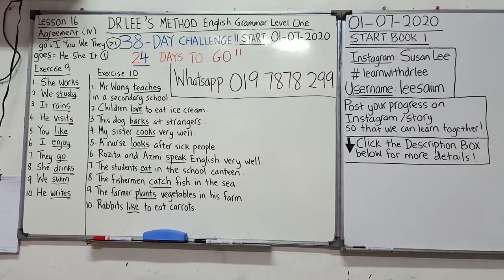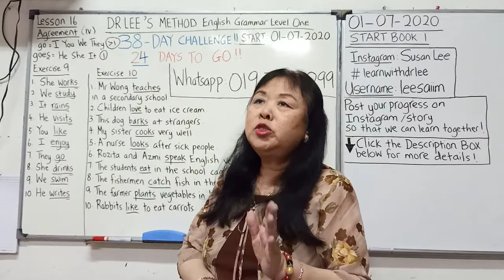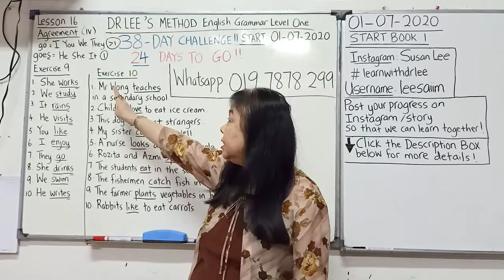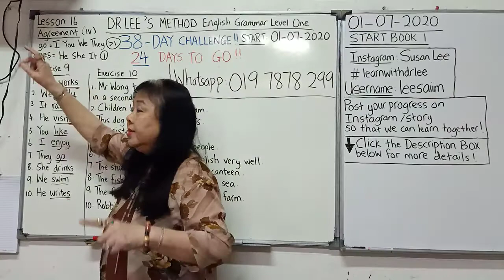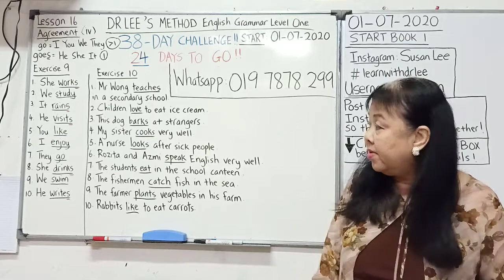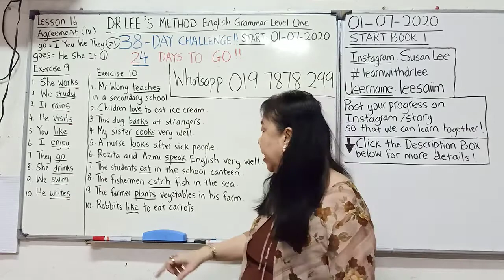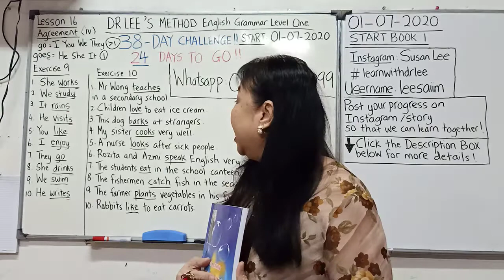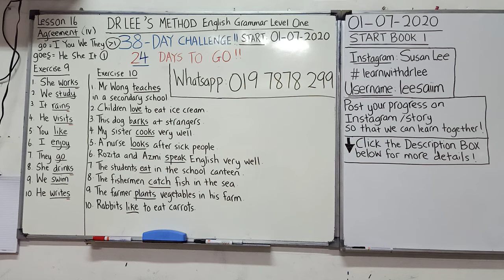Challenge Day 16(iv) Agreement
Hi
Welcome to 38-DAY GRAMMAR CHALLENGE WITH DR.LEE!!

Post your progress /story and hashtag learnwithdrlee so that we can learn together !!

~If you want to buy me a cup of coffee,please do it here:
2)CIMB Account: 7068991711 (Lee Sai Im)

Full Name:
Full Address:
Telephone No:
How Many Books?:

Price of my Book: RM30
Courier Charges:
Semenanjung :   RM13
Sabah/Sarawak:RM16
Singapore:          RM14.50

My WhatsApp is for ordering my book only. If you have any personal problems or questions, please post them in my YouTube Channel (Comments)

Thanks and enjoy the journey with me 😊